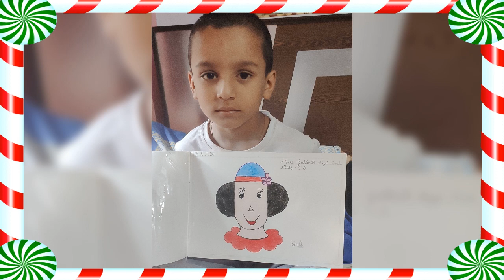How to draw with alphabet and Fun with alphabet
Drawing with letters for kids
Easy 4 alphabet drawing with colour
A B C D alphabet drawing for kids